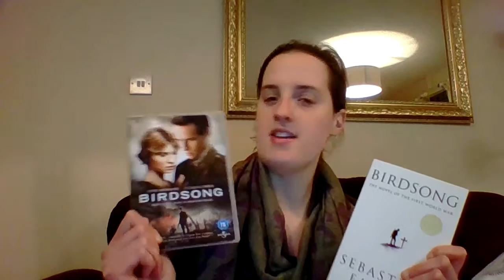Good book adaptation - Birdsong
Here I'm discussing one of my fav book adaptations which is the 2012 BBC drama Birdsong adapted from the Sebastian Faulks novel. FYI this may contain some spoilers. Let me know what you think of Birdsong and your thoughts on the drama if you have seen it. For the BBC drama trailer you can view it